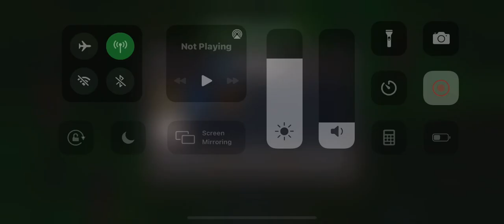Omega Red - Horseman - Makes Short Work of Uncollected Run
Testing Synergies